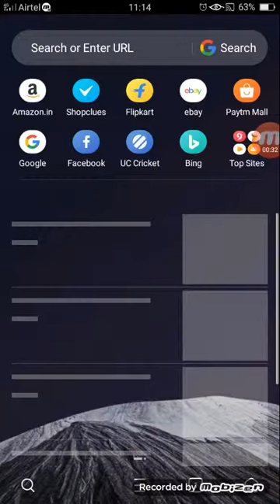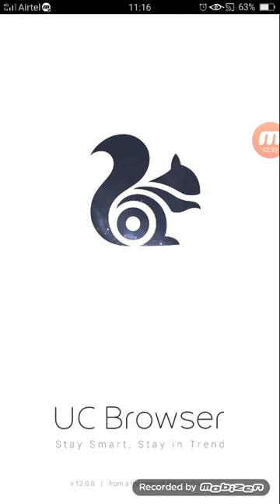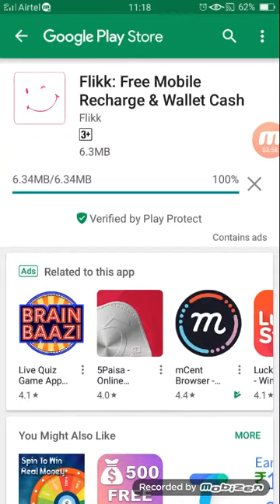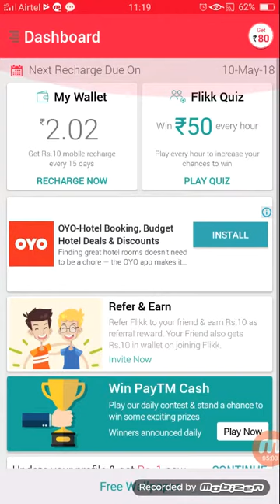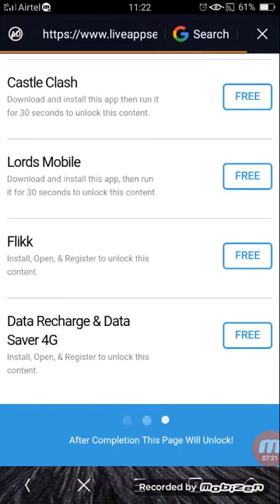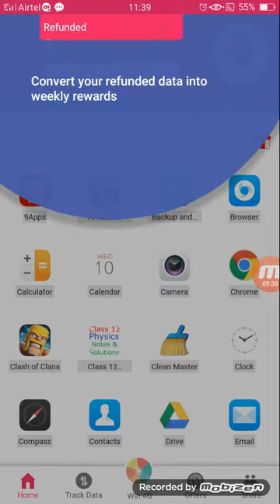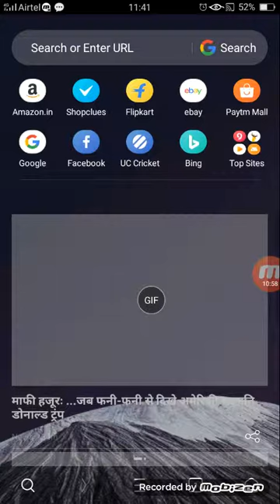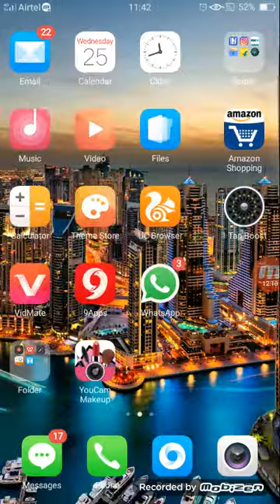how to download GTA 5 in Android / Google Stadia 2020